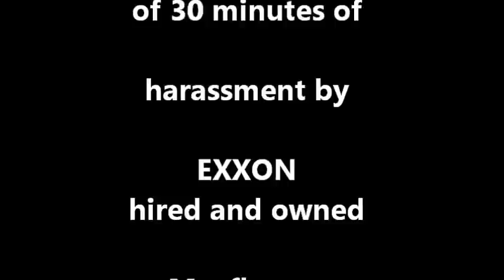Exxon harasses John bolenbaugh and Tar Sand investigative reporters by buying off the police.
Problem is EXXON you can't buy me! He was shaking head YES!!! I should have said NOD. Lets stop all highly toxic Tar Sand oil and stop these companies from buying off our police officers. Lets make this video go viral please. I need all the help I can get.

Another TOWN MEETING IN MAYFLOWER May 14th this Tuesday from 6pm to 8pm at the Senior citizens center. next to the police station.